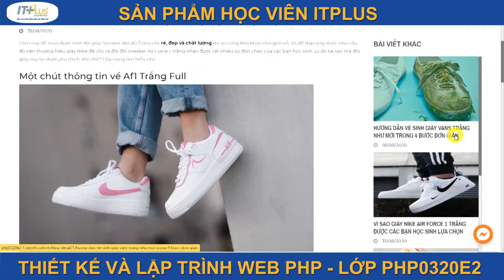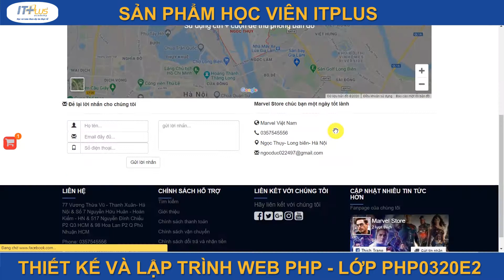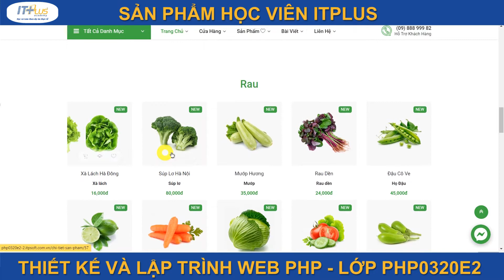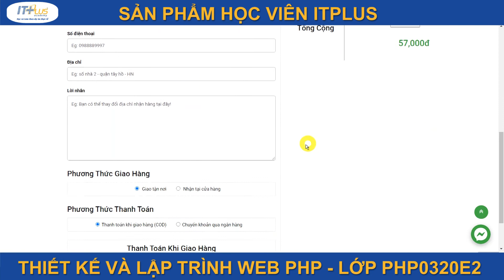SẢN PHẨM HỌC VIÊN ITPLUS - THIẾT KẾ VÀ LẬP TRÌNH WEB PHP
💕 SẢN PHẨM HỌC VIÊN ITPLUS 💕
🔰 KHÓA THIẾT KẾ VÀ LẬP TRÌNH WEB PHP CHUYÊN NGHIỆP 🔰
➡️ Lớp: PHP0320E2
➡️ Link sản phẩm web chi tiết:
🏫 ITPLUS ACADEMY - HỌC VÀ LÀM THEO DỰ ÁN THỰC TẾ 🏫
🏠 Cơ sở 1: Tầng 2, Số 1 Hoàng Đạo Thúy, Thanh Xuân, Hà Nội
🏠 Cơ sở 2: Tầng 1, Nhà A2, Trường Đại học Sân khấu - Điện ảnh Hà Nội, Mai Dịch, Cầu Giấy, Hà Nội
🏠 Cơ sở 3: Tầng 7, TTTM Vân Hồ, Số 51 Lê Đại Hành, Hà Nội.